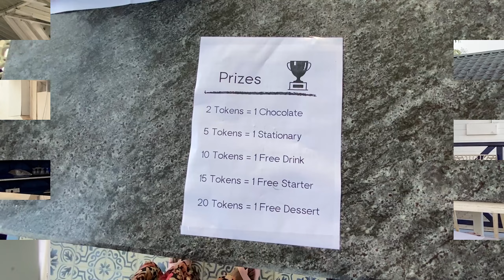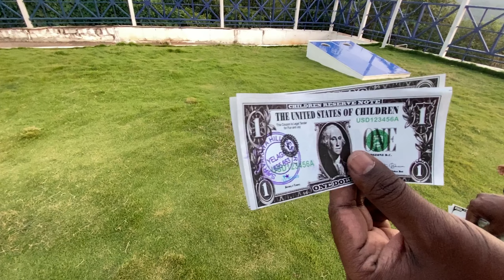Part2 - ஏலகிரிமலை | Trip to Yelagiri | Spot near Chennai, Vellore, Bangalore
Part2 - Chennai to Yelagiri | Trip to Yelagiri | near Chennai , Vellore, Bangalore | Explore Yelagiri | Vellore | Bangalore | Spot near bangalore | Spot near vellore | Weekend trip